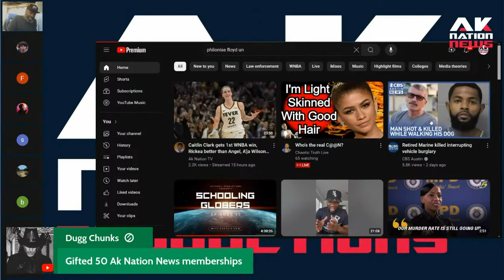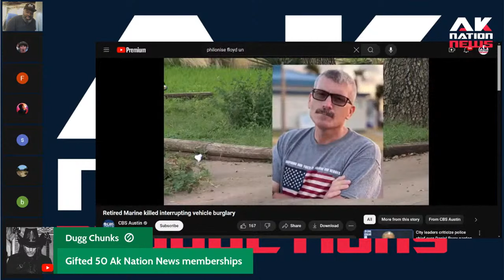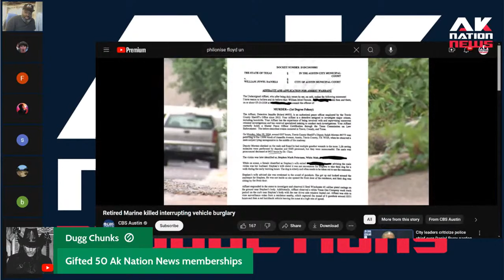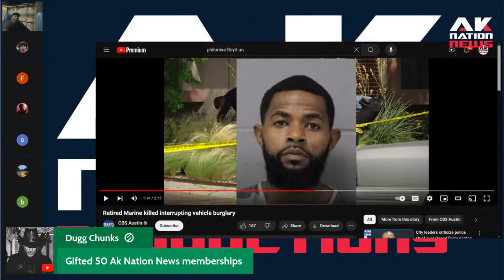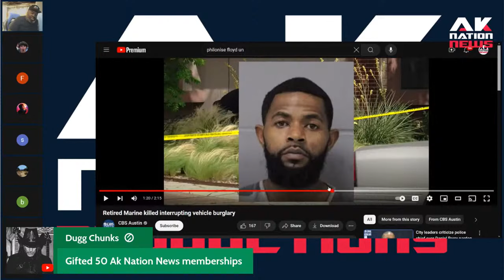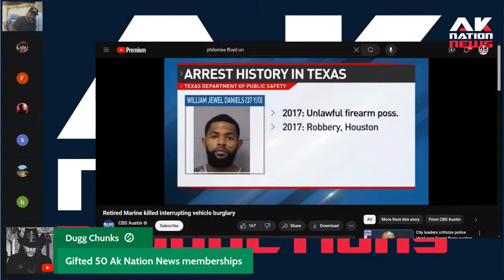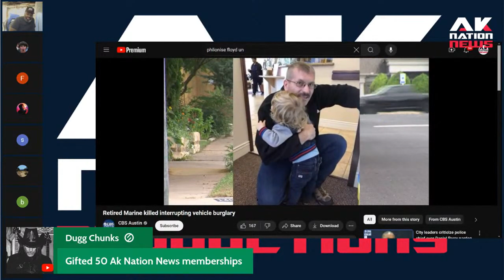Another white man gets killed after interrupting a car thief just days after Johnny Wactor.